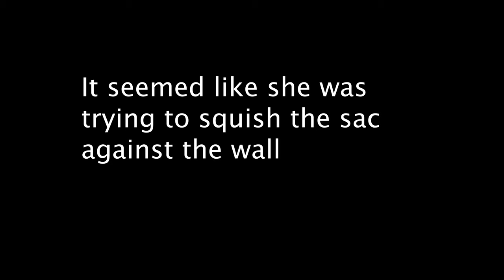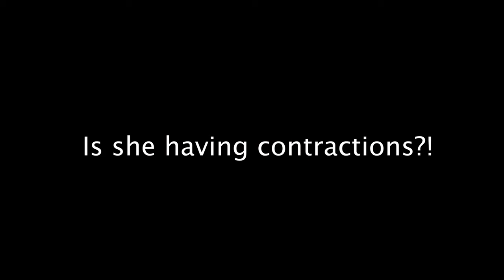The Most BIZARRE Cockroach Behavior I've Ever Seen!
This is the craziest thing I have ever seen my dubia cockroaches do! What do you think of it?!

Water dish
Glass spider house
Plant decor